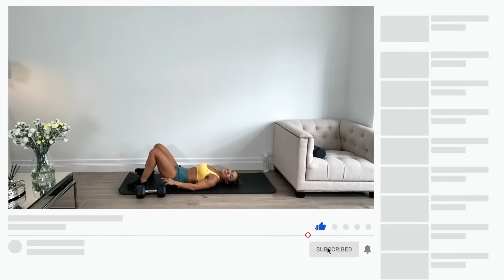20 Min DUMBBELL HIIT WORKOUT at Home | HIIT IT HARD Series Day 4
Welcome to Day 4 of the HIIT IT HARD Series!

Today it is a dumbbell HIIT workout! We will work through a series of movements to engage our entire core, along with quads, hamstrings, glutes, chest, back, shoulders and arms whilst our heart rate is up to challenge our body to maintain correct form.

This workout will work on improving your strength, muscular endurance, balance, body co-ordination, involve full body movements and requires adapting to go from one exercise straight to another!
With the high intensity aspect, improving our overall leave of fitness!

This full body HIIT workout with weights will turn your body into a fat burning machine for long after you have finished so is a great workout to incorporate into your routine!

Each exercise is performed for 20 seconds followed immediately by either squat to press or reverse crunch. Below are the exercises and relevant coupling exercise!

•After each of the following exercises, we go straight into SQUAT TO PRESS!!!

HIGH SQUAT
STATIC LUNGE
STATIC LUNGE
SUMO SQUAT
SUMO DEADLIFT SQUAT
ROMANIAN DEADLIFT
SHOULDER PRESS
UPRIGHT ROW
FRONTAL RAISE
DRIVING CAR
BENT OVER ROW
CURLS
CHEST PRESS
TRICEP PRESS

After each of the following exercises, we go straight into REVERSE CRUNCH

STRAIGHT ARM CRUNCH
RUSSIAN TWIST
STRAIGHT LEG CRUNCH
SIT UP TO PRESS
CRUNCH PULSE

Bent at knees or perform alternating leg lowers when lowering and in reverse crunches.

You will need a bottle of water handy and a mat!

Please make sure your form is maintained as best you can... some exercises require a slower pace such as Romanian deadlifts and reverse crunch with dumbbell. so just take this part that bit slower.

Please ensure you warm up for at least 5 minutes prior to beginning this workout. My 5 Minute Warm Up Routine

If you missed the 1st Day of the HIIT IT HARD Series, you can view that video

I hope you all enjoy this workout as much as I did and also as challenging!! 🤩

Cx

If you are new to exercise or planning on embarking on a new fitness programme, you should consult your physician.